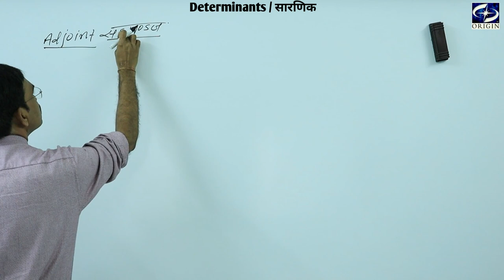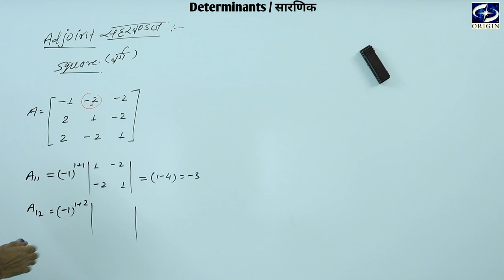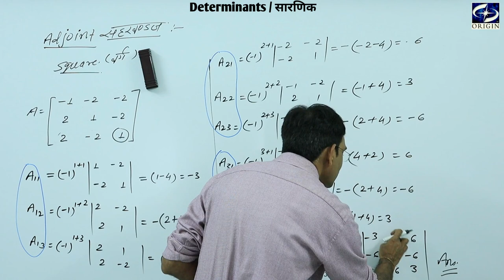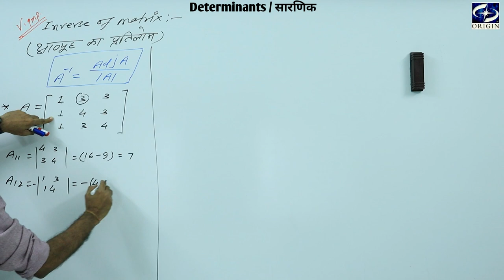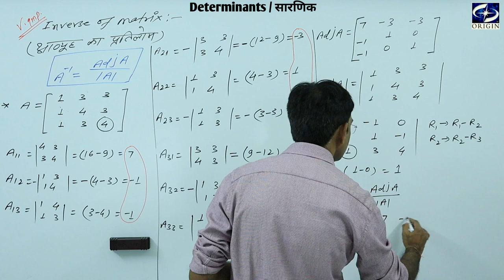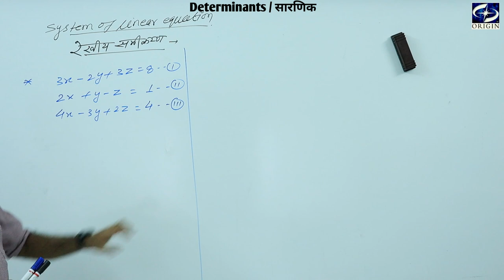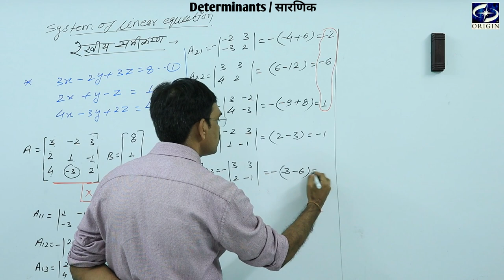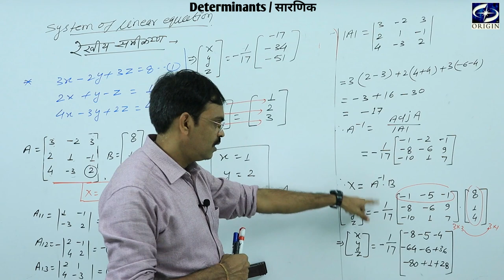Determinants / सारणिक - 6 Mathematics - XII / IIT-JEE ।। English / Hindi Medium by - J.P. Sir